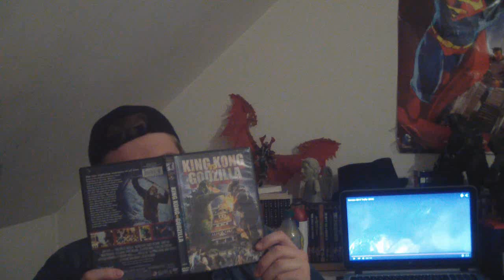Zazubaar On: Godzilla vs. Kong (2020)!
So yeah man...this is a thing and I was very, very wrong when I did my video on Skull Island last year.